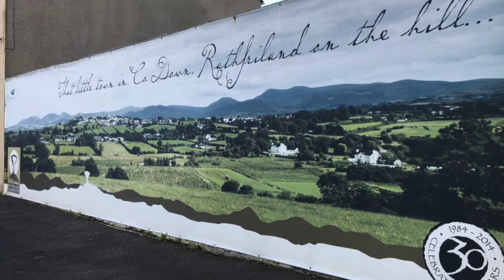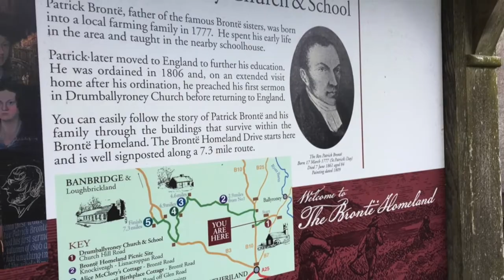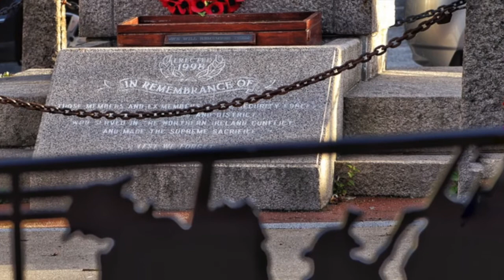Road to Rathfriland (on the hill) 2020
A trip around Rathfriland, Co Down, showing the main buildings, shops and surrounding countryside as of 2019/2020. The music is "Road to Rathfriland" by Jude Johnstone.